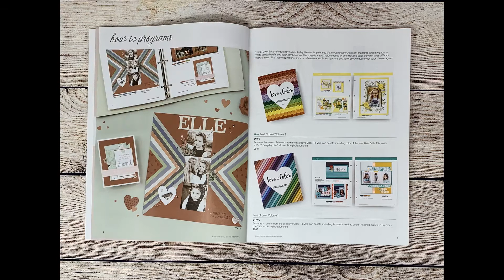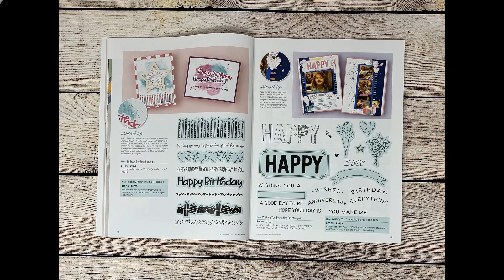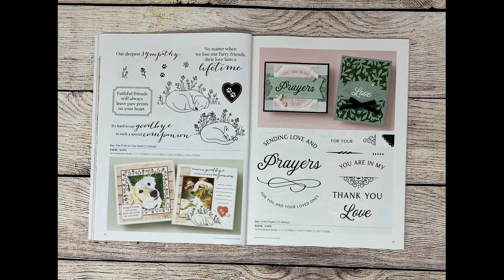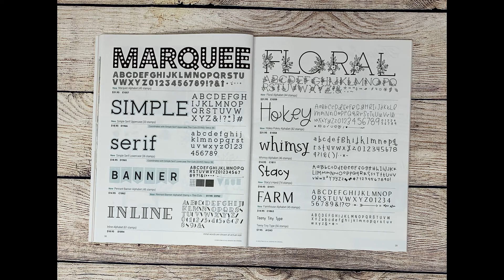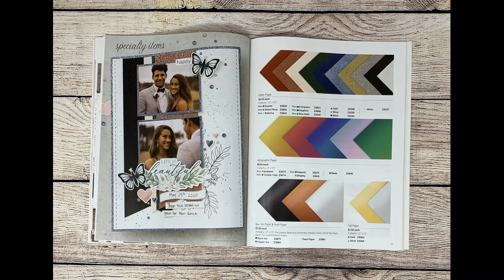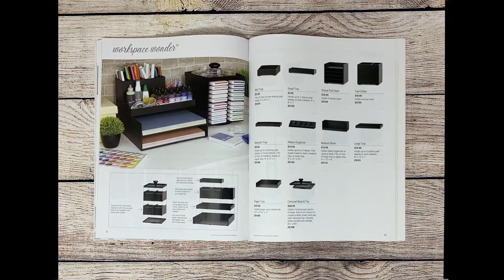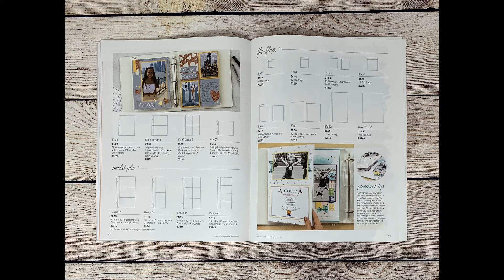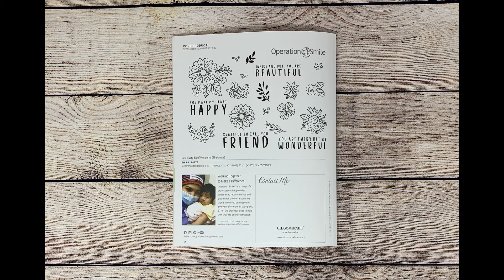CTMH Core Catalog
A walk through of the September 2020 - August 2021 Close To My Heart Core Catalog showcasing our core collection of products.

through August 31st, 2021.